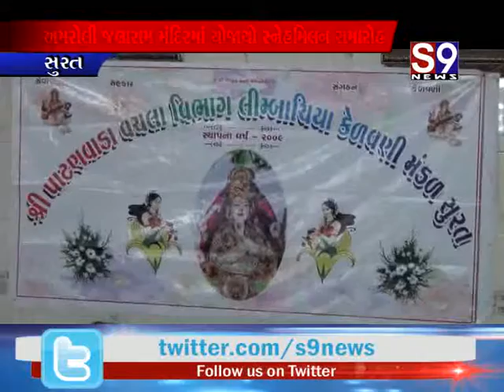સુરત અમરોલી જલારામ મંદિરમાં યોજાયો સ્નેહમિલન સમારોહ